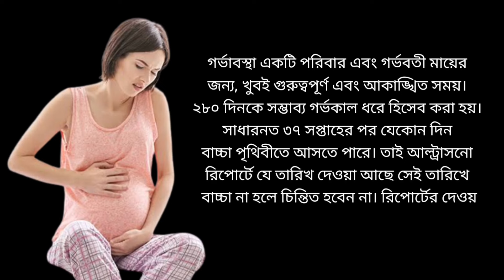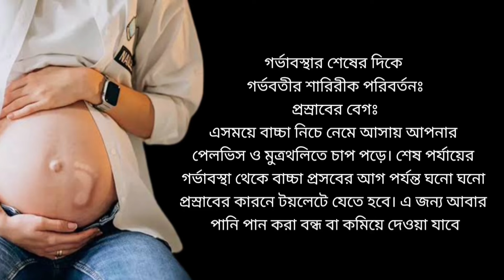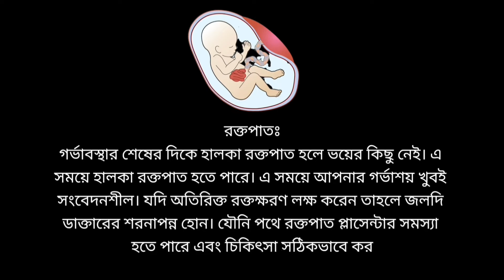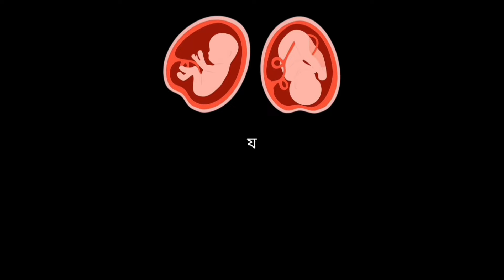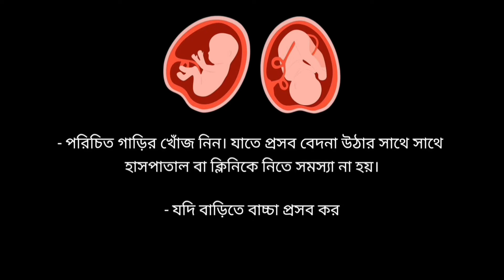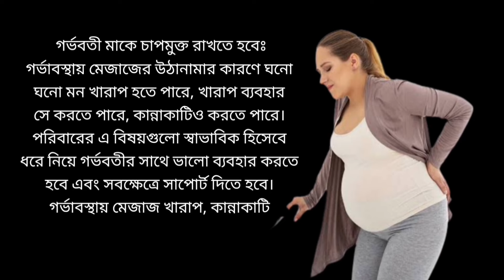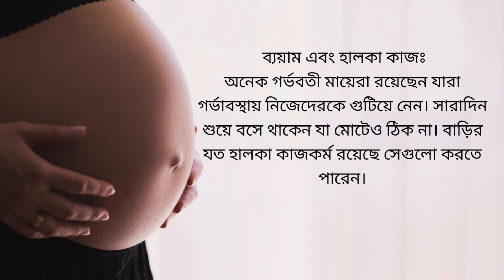জানুয়ারি মাসে যারা মা হতে চলেছেন | ভিডিওটি তাদের জন্য খুবই স্পেশাল | Pregnancy journey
গর্ভবতী তিন মাস,
গর্ভবতী মায়ের শেষ তিন মাসের খাদ্য তালিকা,
গর্ভবতী শেষ তিন মাস,
গর্ভবতী হওয়ার শেষ তিন মাস,
গর্ভাবস্থার শেষ তিন মাস,
গর্ভকালীন শেষ তিন মাস,
গর্ভের শেষ তিন মাস,
গর্ভাবস্থার শেষ তিন মাসের খাবার,
গর্ভাবস্থার শেষ তিন মাস সহবাস,
তৃতীয় ট্রাইমেস্টার,
৩য় ট্রাইমেস্টার,
গর্ভাবস্থায় ৩য় ট্রাইমেস্টার,
gorvoboti ses tin mas,
gorvabosthar ses tin mas,
gorvokalin ses tin mas,
Tritiyo trimester,
3 trimester,
3rd trimester,